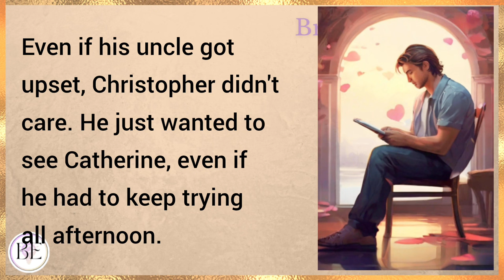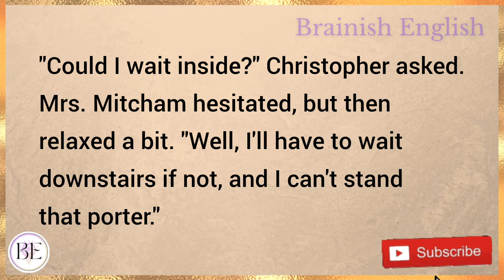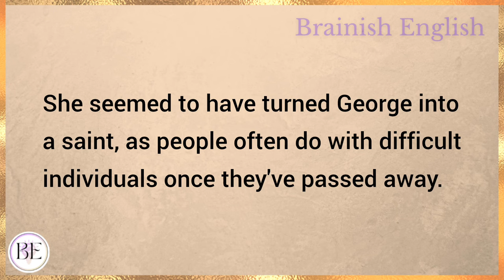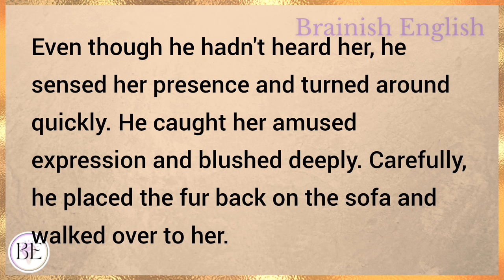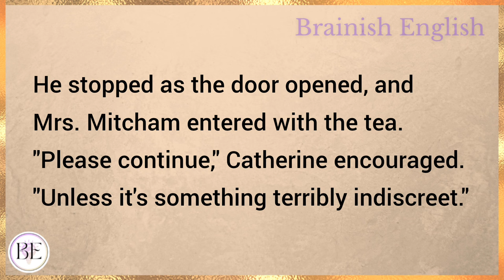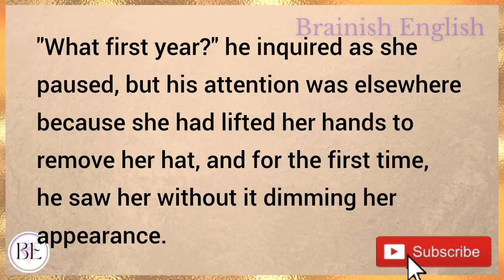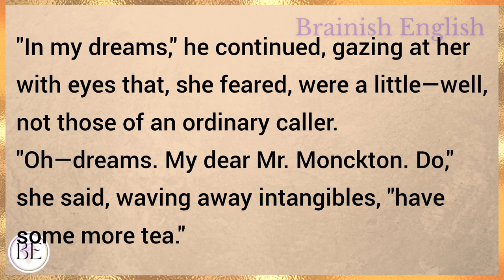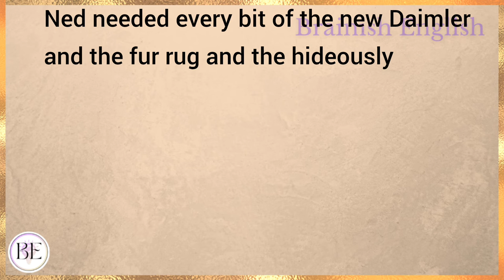Tea Time Romance | Learn English Through Story | Level 3 - Graded Reader | English Audio Podcast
Learn English through story with subtitles level 3:
Pre intermediate

Tea Time Romance (Graded Reader Level 3)

English story
english stories
stories in english
story english
story
learn english
learning english
learn english through stories
study english
english listening